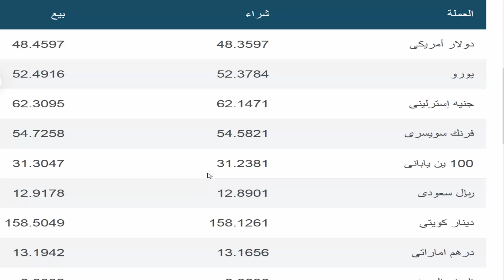اسعار الدور والعملات الأجنبية اليوم الثلاثاء 30 /7 / 2024 فى البنوك المصرية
سعر الدولار والعملات العربية والأجنبية فى السوق السوداء اليوم سعرالدولار والعملات بالسوق الموازي
سعر الدولار اليوم | أسعار الدولار اليوم /اسعار الدولار السوق السوداء اليوم في مصر الثلاثاء 2024/7/16
.دولار امريكي و كندي و استرالي وريال سعودي و درهم اماراتى يورو جنيه استرليني دينار بحريني ريال قطري
تعرف على سعر الدولار اليوم في مصر تحديث يومي
سعر الدولار اليوم  في مصر | اخبار الجنيه
سعر الدولار اليوم في مصر في السوق
سعر الدولار اليوم الخميس
سعر الريال اليوم فى مصر
أسعار- العملات
جريدة المال - جريدة المال
جميع البنوك سعر الدولار اليوم
سعر الدولار اليوم في مصر بكم
سعر الدولار اليوم في مصر تحديث يومي اليوم السابع
سعر الدولار اليوم فى مصر اليوم
سعر الدولار اليوم في مصر مقابل الجنيه
الدولار اليوم في مصر سعر الدولار اليوم في مصر
كم سعر الدولار اليوم فى مصر
كم سعر الدولار اليوم في مصر في السوق الاسود
سعر الدولار اليوم في جمهوريه مصر العربية
اسعار الدولار اليوم فى مصر الان
اسعار الدولار اليوم فى مصر بالجنيه المصرى
اسعار الدولار اليوم الجمعة في مصر
اسعار العملات اليوم فى مصر
اسعار العملات اليوم في مصر السوق السوداء
سعر الدولار اليوم فى مصر في السوق السوداء
سعر الدولار اليوم في جمهوريه مصر العربيه,